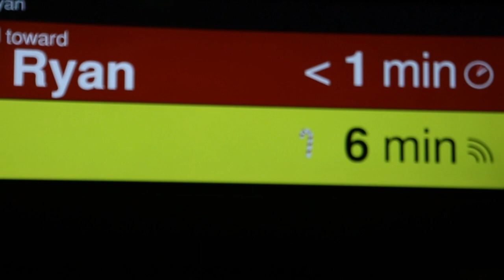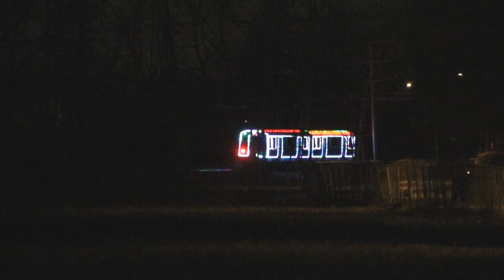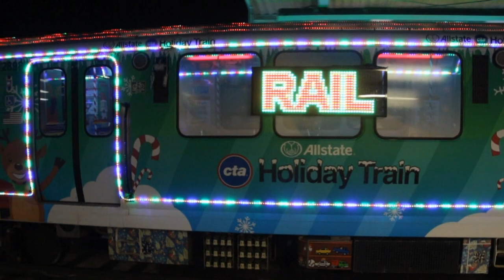CTA Chicago L Allstate Holiday Trains on the Yellow Line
Here are various videos of the CTA Chicago L - in particular, the Yellow Line. On December 22, 2021, the three pairs of Budd Company 2600-series cars decorated as holiday trains ran back and forth on the Yellow Line between Howard and Dempster/Skokie as three separate 2-car trains between 3 PM and 7 PM.